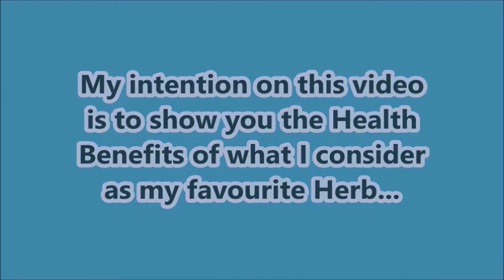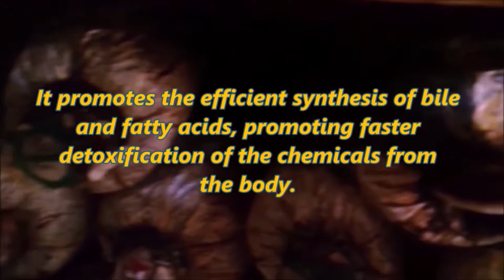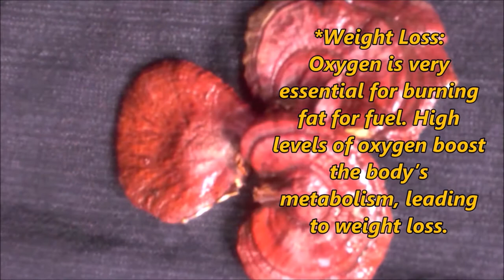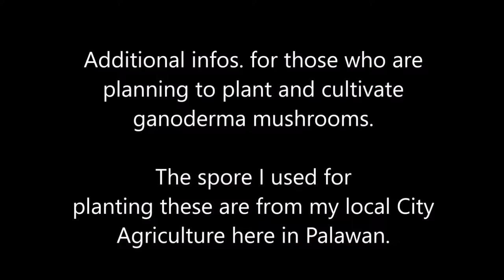Mushrooms as Medicine | Reishi Benefits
Mushrooms have more than 36,000 species. And we can't just grab anything that looks much alike as this. Some mushrooms could be poisonous. So, you may contact your respective Agriculture's office for Infos. on where to get the right spore.